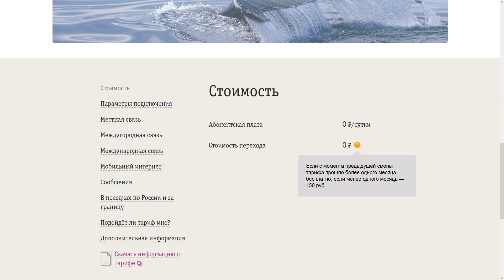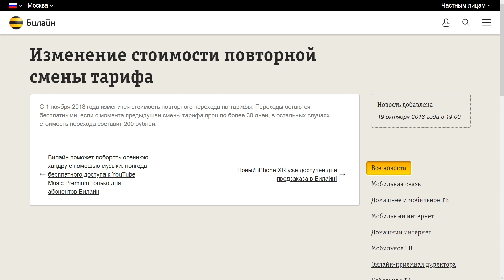С 1 ноября 2018 года Билайн поднимет стоимость смены тарифного плана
Мобильный оператор Билайн решил изменить стоимость смены тарифного плана. Теперь вместо 100 или 150 рублей придётся отдавать 200…